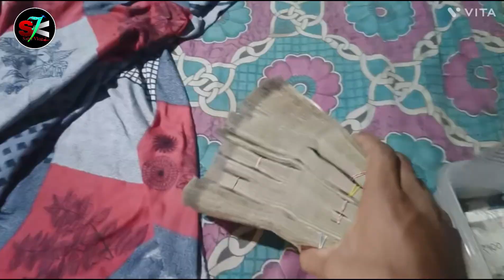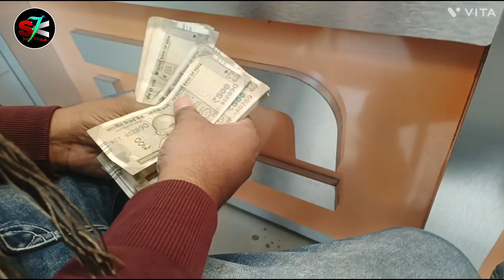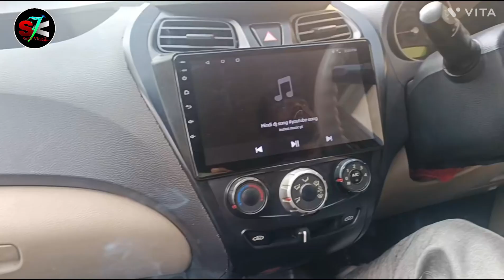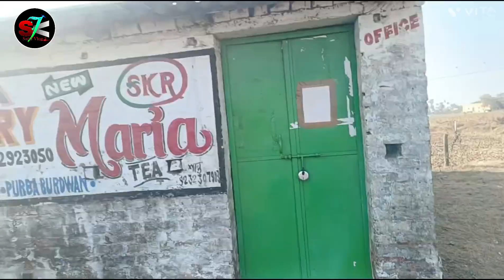কত লক্ষ টাকা দিয়ে গাড়ি কিনলাম | মাঝ রাস্তায় কি হলো ?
sourav joshi vlogs, sourav joshi, piyush joshi, piyush joshi vlog, new gaming pc, vlog, vlogs, daily vlogs
Sourav joshi ne new car le liya, @Sourav Joshi Vlogs, souravjoshimemes, joshibond, shorts, short, memes, vlogs, blogs